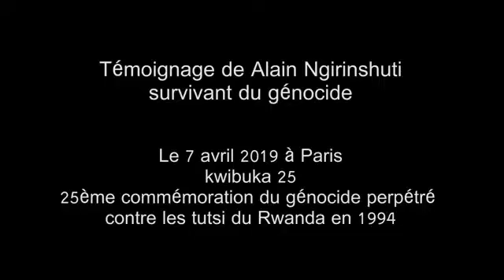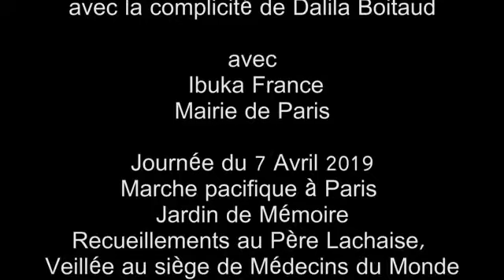Alain Ngirinshuti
25ème commémoration du génocide des Tutsi: Témoignage d'Alain Ngirinshuti, le 7 avril 2019 au Jardin de la Mémoire, Paris 13ème